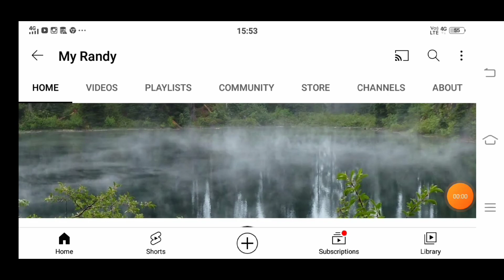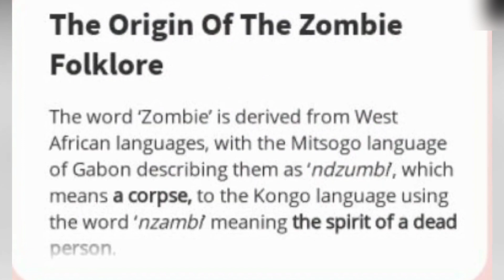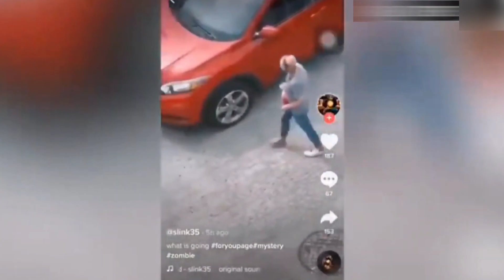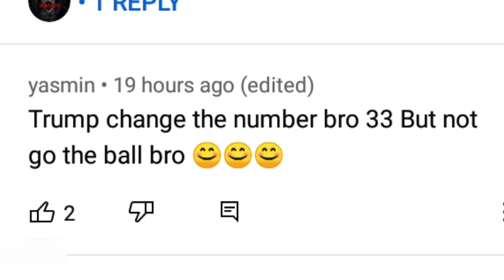கேமராக்களில் பதிவான உண்மையான Zombie | myrandy family